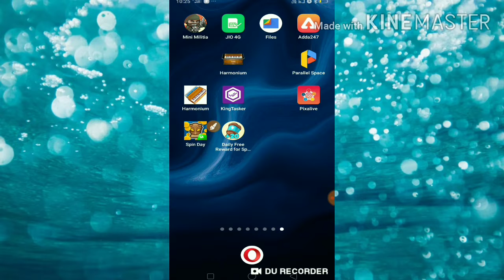Spin day - New PayPal earning app 2020||Now earn 2$ to 5 $ daily self earning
Hlo dostoo

This video is all about the ""Spin Day - New PayPal earning app 2020 ""